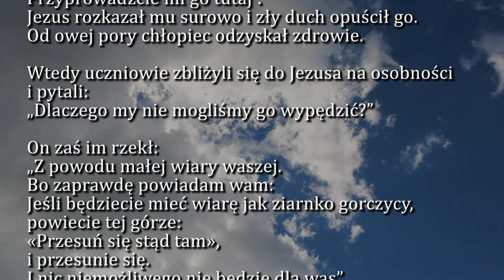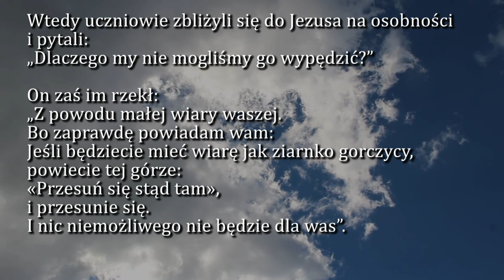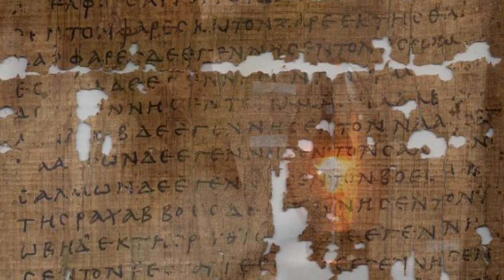Dobra Nowina na dziś | 7 sierpnia - Sobota, XVIII tyg. zwykłego